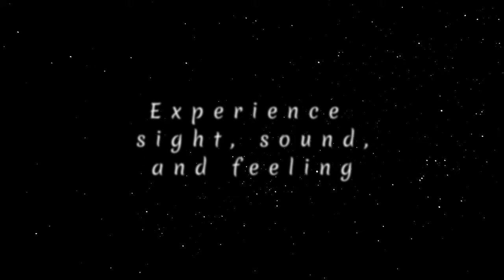ASC Trailer v3.2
Experience sight, sound, and feeling
Explore distant spaces and inner places
With special guests and events
Broadcasting positive transmissions
Voyages of mind and heart
Journey across genres
All aboard
The Ambient Star Cruiser

This is a reformatted demo from a few years ago.